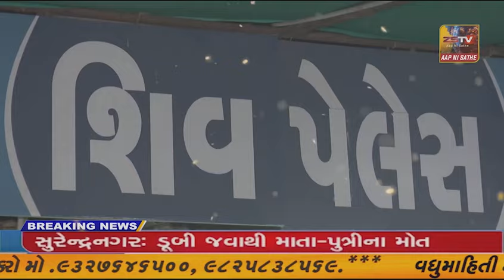-ડૉક્ટર એટલે ભગવાન નું બીજું રૂપ કહેવત ને સાર્થક કરતા પાલનપુર નું એપલ આઈસીયુ ની ડોક્ટર ટિમ ...